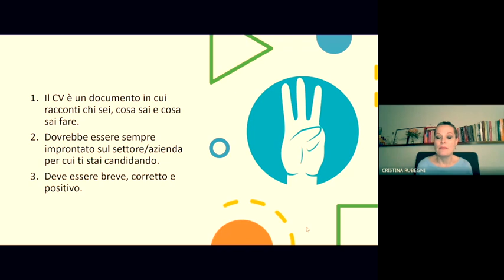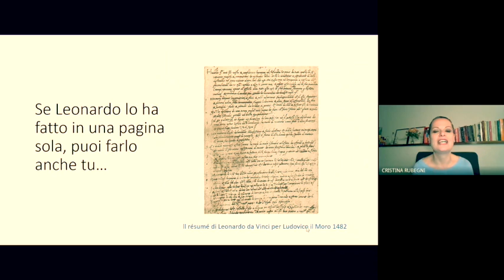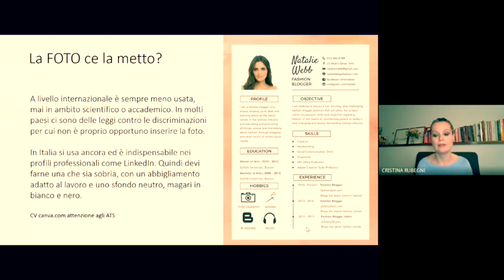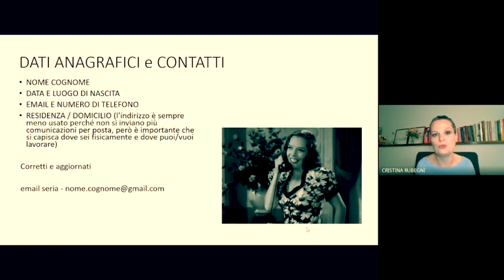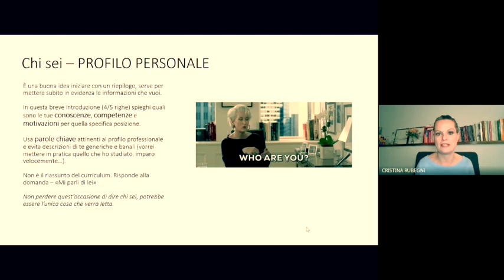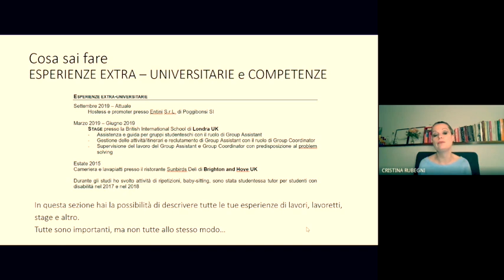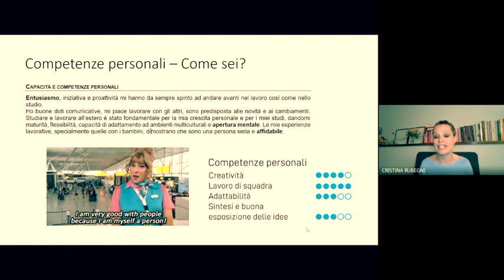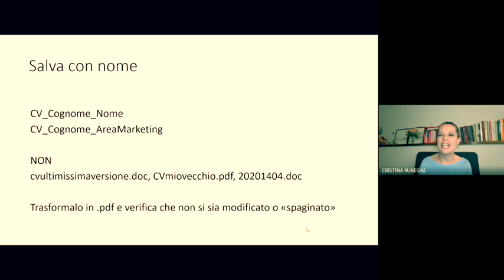Come fare un buon CV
Per incontrare le aziende direttamente all'Università di Siena